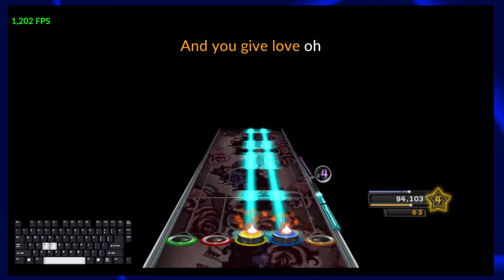You Give Love A Bad Name - Bon Jovi - Expert Clone Hero